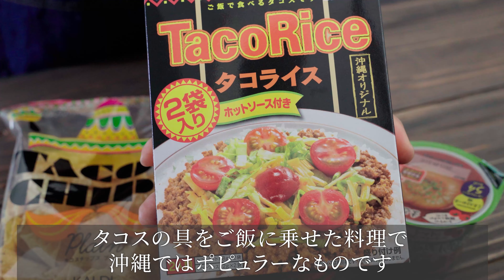料理できなくても大丈夫！カルディで購入したキャンプ飯3品【簡単レシピ】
今回はカルディで購入した商品を使って簡単キャンプ飯3品を作ります。
作るといってもそのまま食べれたり、温めたりする程度の物ばかりなので料理が出来ない方でも大丈夫！
キャンプ場でのんびり過ごしたい方やファミリーキャンプで子どもから目を離せない親御さんにもオススメです。

今回はカルディで購入しましたが、Amazonでも売っているものがありました。お近くにカルディがない方はぜひ下記リンクより購入してください。

・[カサフェスタ] グァカモレ(ワカモレ)ディップ

・[谷尾食糧工業] まるごと玉ねぎスープ(ミネストローネ味)

・[オキハム] タコライス

■Time Table
00:00 はじめに＆購入したものを紹介
01:08 タコライス下準備
02:30 ワカモレ＆トルティーヤチップス盛り付け
03:26 丸ごと玉ねぎスープ温め
04:06 タコライス盛り付け
05:39 完成と実食

☆★☆ダイジェスト版レシピ動画まとめ☆★☆
レシピ部分を抜粋したダイジェスト版をまとめた動画です。

☆★☆人気のキャンプ飯動画7選☆★☆

■よく使うアウトドア用調理器具
・包丁
G・サカイ アウトドアクッキングナイフ 直刃

・まな板
KEVNHAUN(ケヴンハウン) スクウェアカッティングボード & ランチトレイ

・MiliCampのメスティン

・メスティン用蒸し器(BK 18-8 長バットアミ 18型)

・大久保鉄工 男爆鉄板フチ有り 4.5mm

ニトリ スキレット鍋　19cm
ニトリ スキレット鍋　15cm(6インチ)

 i-WANO × 燕三条 フッ素樹脂加工　ホットサンドメーカー

・コンロ
SOTO(ソト) シングルバーナー ST-301

・ガストーチ(ライター)
SOTO(ソト) スライドガストーチ

・ガスバーナー
新富士バーナー パワートーチ

■使用機材
・カメラ ソニーα７III / Camera Sony A7 III

・レンズ タムロン /Lens Tamron 28-75mm F/2.8 Di III RXD (A036)

・マイク ロード /  Rode VideoMicro

・TASCAM タスカム リニアPCMレコーダー DR-07X

■自己紹介
簡単ャンプ飯YouTuber『兼業主夫のケン』です。
プログラマーとして働きつつ、主夫として毎日料理をしています。
このチャンネルでは自転車(ランドナー)やバイクで旅しながらひもじい食事をしていた過去の自分に向けて『簡単で美味しい料理』を教えるつもりで動画を作っています。
紹介した料理を作って頂き「料理の楽しさ」「美味しいものを食べる喜び」「料理をふるまって喜んでもう事の喜び」を感じてもらえる事が僕自身の最高の喜びです。
またキャンプ飯を通じて料理できる男性が増えると嬉しいです。